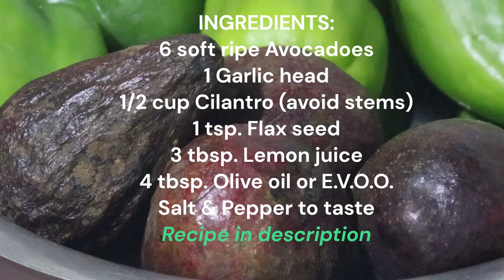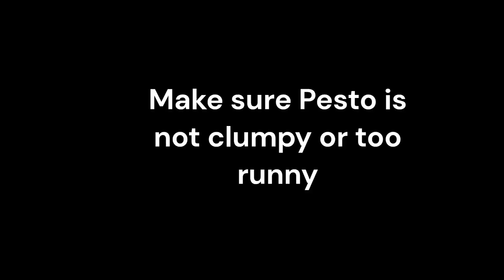Is This the Most Unusual Pesto Yet?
To all my health fanatics, and fellow foodies! In this video, I've overhauled the infamous pesto sauce with a twist that will blow your taste buds away! My Avocado, Cilantro, and Flax Seed Pesto is the ultimate blend of creamy, zesty, and scrumptious flavors that is healthy and nut-free. No matter if you're a pesto pro or a rookie to this versatile sauce, this one's for you, dear viewers! So, grab your aprons and give your usual pasta dish or salad a delectable improvement.

Timestamp

0:00 Intro
0:32 Garlic hack
2:03 Cilantro cut
2:19 Avocado trick to remove pit
3:07 Scoop out fruit
4:00 Add flax seeds to blender
4:18 Combine lemon juice to mixture
4:48 Add a bit of water for smooth blend
6:07 Add olive oil
6:52 Continue blending until pesto is smoothly running

Ingredients:
6 soft ripe Avocadoes
1 Garlic head
1/2 cup Cilantro (avoid stems)
1 tsp. Flax seed
Water to blend smoothly.
3 tbsp. Lemon juice
4 tbsp. Olive oil or E.V.O.O.

Instructions:
1. Take 6 soft ripe Avocadoes, deshell and scoop out soft fruit.
2. Take 1 Garlic head. (crush to take skin off.)
3. Measure 1/2 cup Cilantro (avoid stems)
4. Measure 1 tsp. Flax seeds.
5. Put everything in blender with a little bit of water to blend easier.
6. BLEND TOGETHER-THEN ADD
7. 3 tbsp. Lemon juice
8. 4 tbsp. Olive oil or E.V.O.O.(Extra Virgin Olive Oil)

BLEND AGAIN-TILL FINAL RESULT IS RUNNING SLOW- AND NOT TOO WATERY!

Hey there! Do not miss LIKING this video if you loved my video! SHARE it with the world if you think others will find it entertaining and super informative. SMASH that subscribes button and join me on this exciting journey! Your time is genuinely appreciated-thank you!